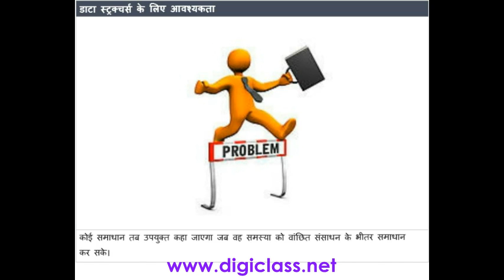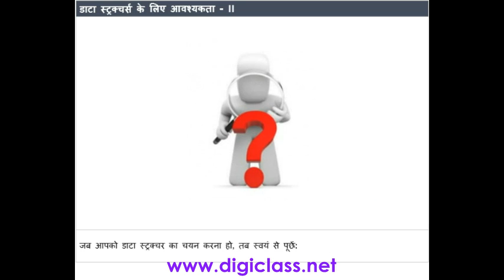01C++04- Goals of this courses (C++ Programming course in Hindi)